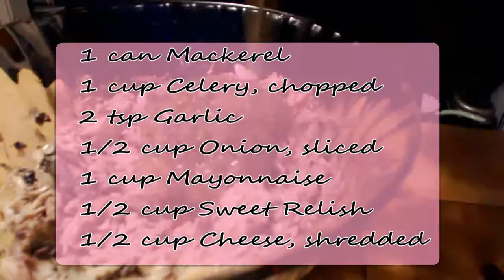Mackerel Salad, ASMR style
Take a break from tuna! Mackerel is a nice tuna alternative and is very economical! Make this mackerel salad and serve in place of tuna.